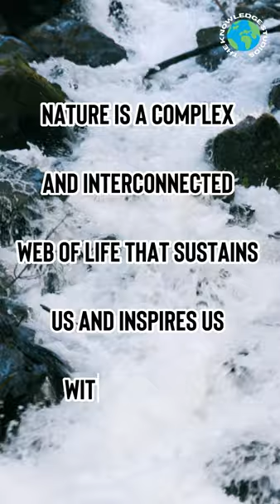Nature's Kaleidoscope: A Vibrant Celebration of Earth's Colors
Welcome to "Nature's Kaleidoscope: A Vibrant Celebration of Earth's Colors"! Get ready to be immersed in a mesmerizing visual feast where the natural world explodes with a kaleidoscope of vibrant hues. This YouTube reel is a celebration of the breathtaking colors that adorn our planet.

Join us as we journey through landscapes that resemble living canvases painted by the hand of nature herself. From vibrant coral reefs to blooming fields of wildflowers, from fiery sunsets to pristine snowy landscapes, each frame captures the richness and diversity of Earth's color palette.

Our talented cinematographers have traversed the globe to capture these captivating moments. Witness the vivid plumage of tropical birds, the intricate patterns of butterflies, and the ever-changing shades of foliage as the seasons dance by.

Every scene is a testament to the sheer beauty and artistry found in nature's palette. Through this reel, we invite you to rediscover the joy and wonder that colors bring to our lives, awakening a renewed appreciation for the world around us.

Let "Nature's Kaleidoscope: A Vibrant Celebration of Earth's Colors" transport you to a world where every shade, hue, and tone paints a mesmerizing picture. Press play and immerse yourself in the vibrant tapestry of nature's hues. Get ready to witness the awe-inspiring beauty that unfolds when Earth's colors come alive.